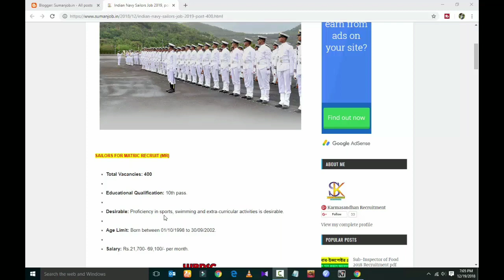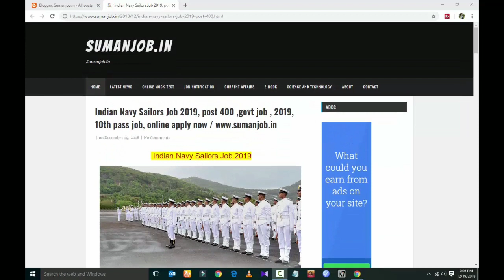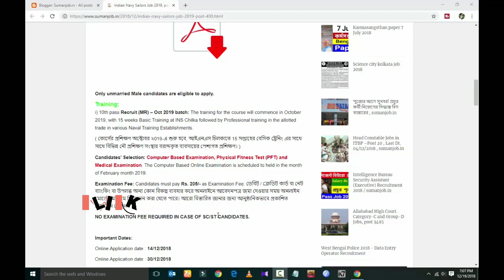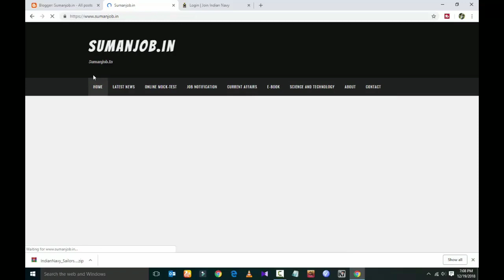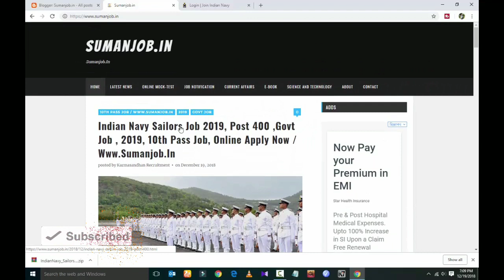মাধ্যমিক পাস , India navy recruitment 2019, navy job 2019, latest jobs vacancy 2019, Kolkata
মাধ্যমিক পাস , India navy recruitment 2019, navy job 2019, latest jobs vacancy 2019, Kolkata, navy indiannavyjob2019 navyrecruitment indiannavy #2019